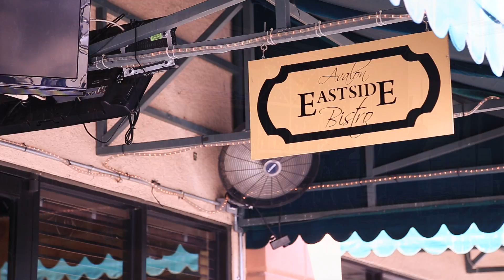REW Visits Avalon Eastside Bistro